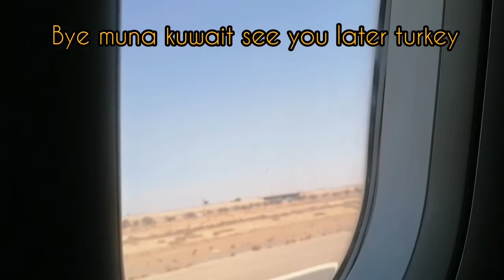bye mu a kuwait see you later Turkey